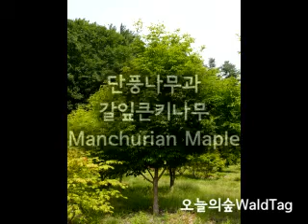복장나무 오늘의숲